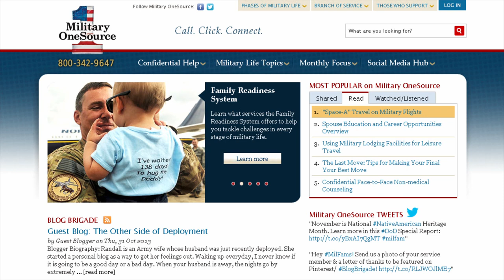Financial Training for Sailors